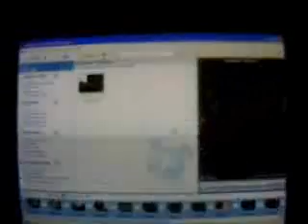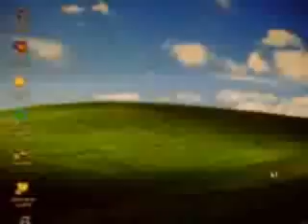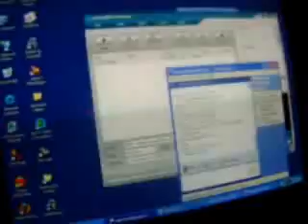Monday, January 29th, 2007